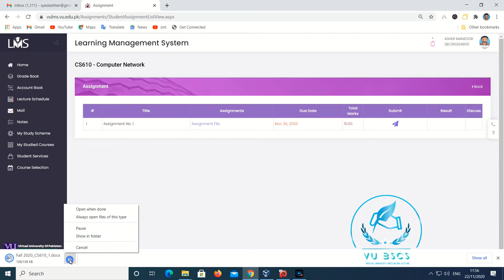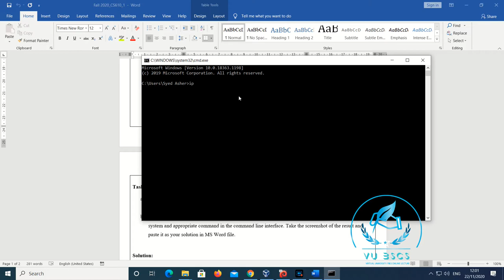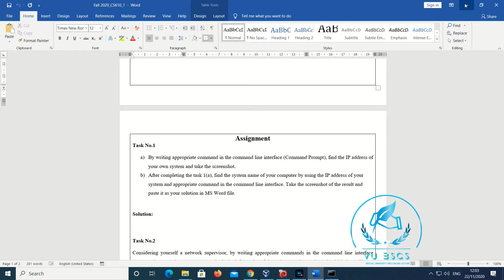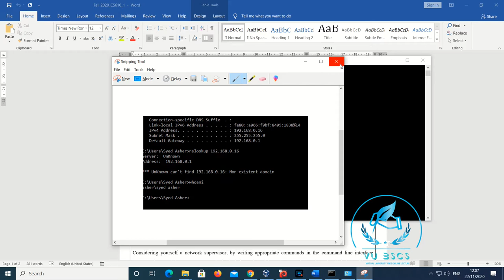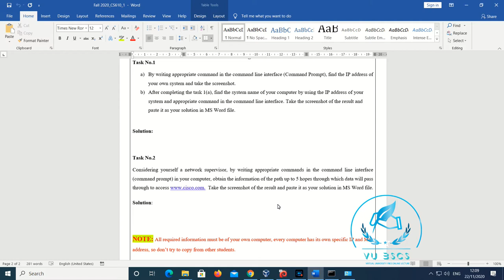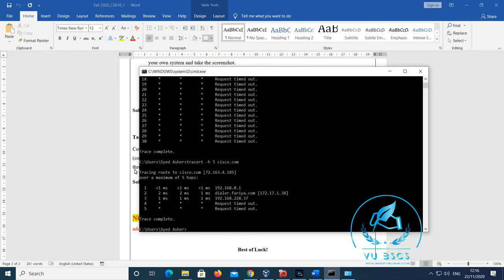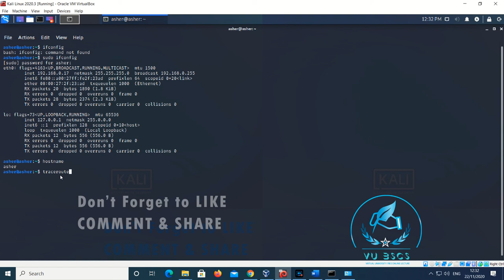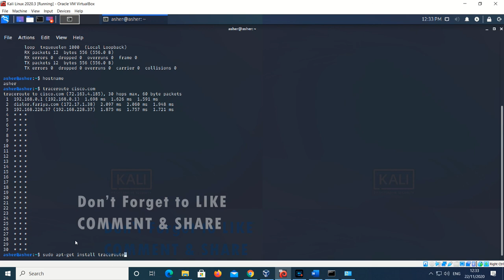CS610 Assignment no 1 Fall 2020 solution Windows/Kali Linux Fall (Computer Network) || By Vu BsCs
Allahhafiz! :)